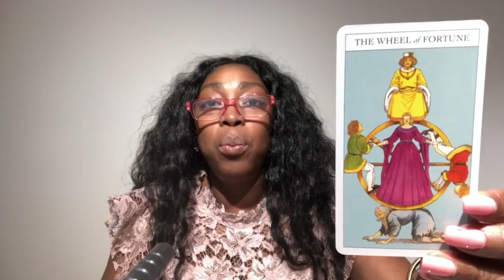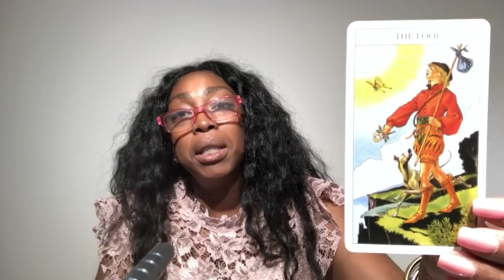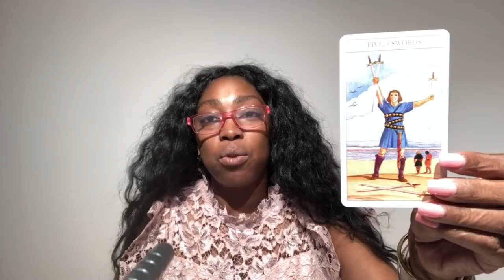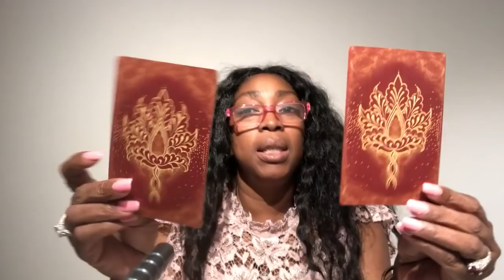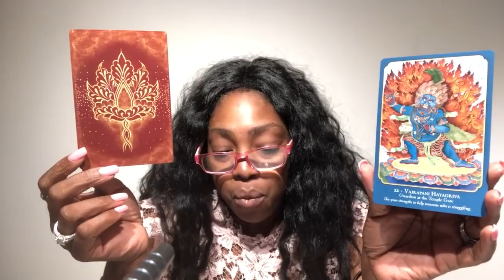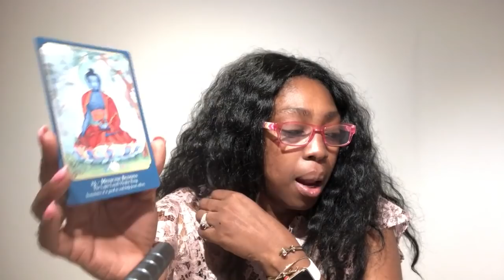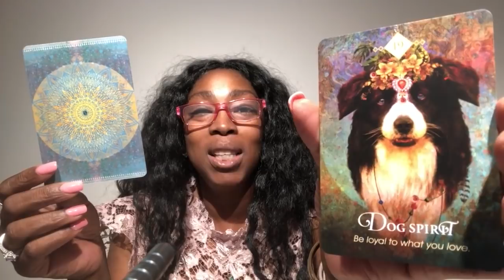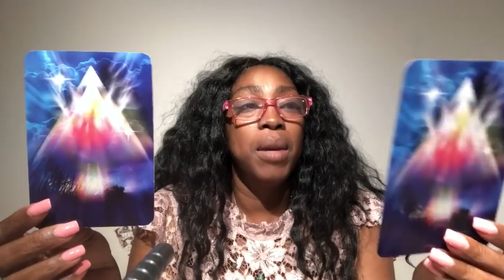OPHIUCHUS June 2019 Psychic Tarot Reading | Monthly Horoscope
Find out what the month of June 2019 has to offer for you Ophiuchus signs. I use a combination of my gift, tarotcards, numerology and astrology to provide monthly energy vibration readings for all Zodiac Signs.